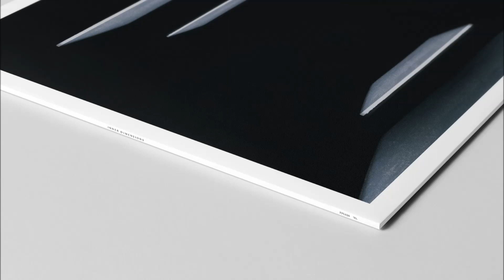FPL020 - Congi - Like The Seasons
FPL020 - Congi - Inner Dimensions

A1 - Inner Dimensions
A2 - The Act Of Searching Feat. Shanti
A3 - Too Much
B1 - In Pieces
B2 - Like The Seasons